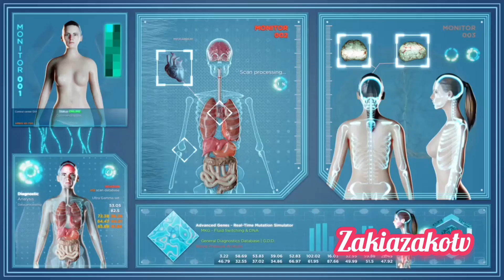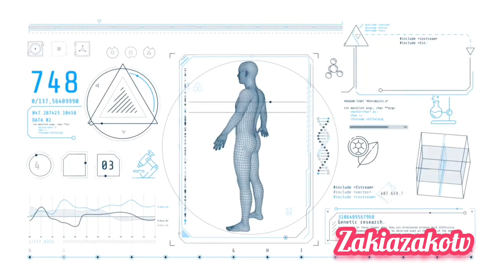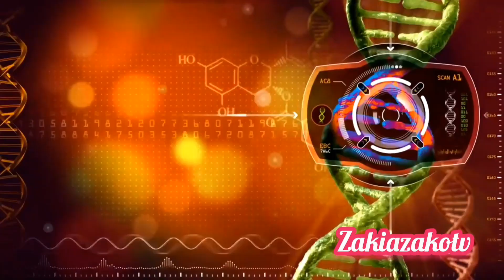Unraveling the Matrix: Is Our World Truly Original? Episode#02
In this mind-bending exploration, we delve into the very fabric of our existence to question the authenticity of the world we live in. Join us on a captivating journey as we challenge the notion of originality and dare to question the reality we take for granted.

🌐 **The Matrix Unveiled:** We peel back the layers of perception to examine whether our world is a carefully crafted matrix or an original creation. Prepare to question everything you thought you knew about reality.

🔄 **Reality Remix:** Is our world a mere remix of historical events, cultural influences, and past civilizations? Discover the connections that bind our existence and ponder the idea that originality might be a fleeting illusion.

Are we living in a simulation, or is there more to the story than meets the eye?

🚀 **Beyond the Boundaries:** Journey with us as we push the boundaries of conventional thinking. Explore diverse perspectives and theories that challenge the very essence of what we perceive as reality.

🔍 **The Search for Truth:** Armed with curiosity and a quest for truth, we embark on an intellectual adventure to decipher the secrets that may lie beneath the surface of our seemingly ordinary world.

🌌 **Join the Conversation:** This is more than just a video; it's an invitation to engage in a thought-provoking dialogue. Share your thoughts, theories, and reflections in the comments below. Let's collectively unravel the mysteries that surround our existence.

Dare to question, dare to explore. Welcome to "Unraveling the Matrix: Is Our World Truly Original?"